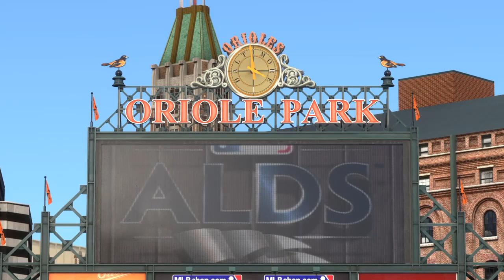Redemption, ALDS Sweep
The Twins go for ALDS sweep against the Orioles, in achieving redemption